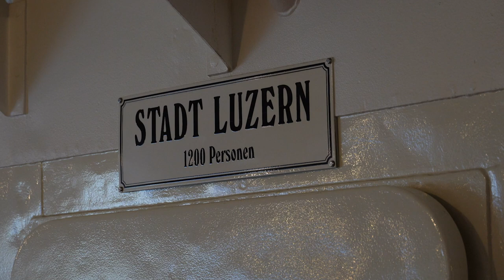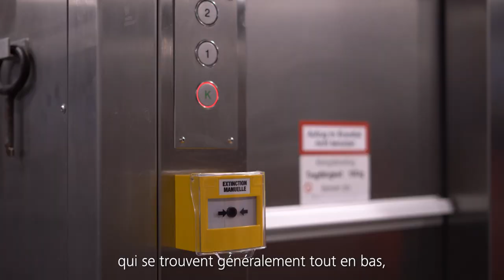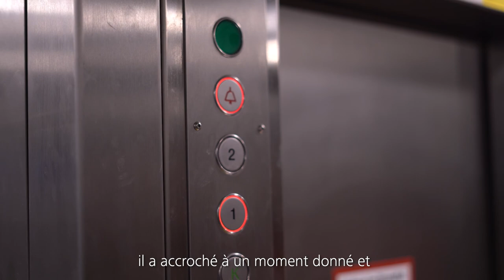Schindler Lucerne : Des ouvriers indispensables sur le bateau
Lors de notre tour de Suisse, nous nous arrêtons à Lucerne. Ici, les petits ascenseurs de Schindler assurent le bon fonctionnement des bateaux sur le lac des Quatre-Cantons.